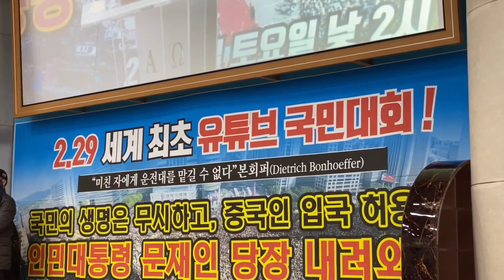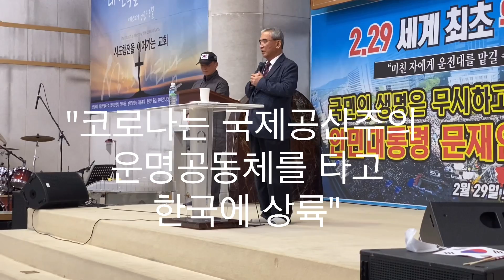'문재인의 정체'를 벗긴 '反日종족주의' 저자 이영훈-"대중(對中)굴종은 공산주의 신념가임을 의심케 한다."